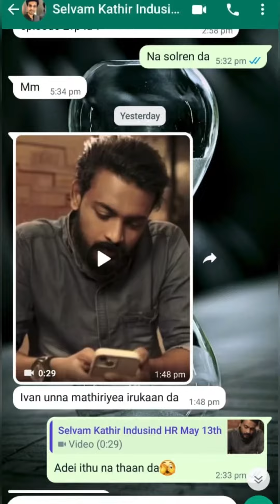Kuku Fm Advertisement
Every moment is a fresh beginning. Every Opportunity is a blessing❤️✨
It’s never too late to become who you want to be.
I’m eternally grateful to all my dear friends for showering your love on me by sharing the pictures and videos of my work. Thank you so much @kuku_fm for adding a beautiful chapter in my life by this opportunity.